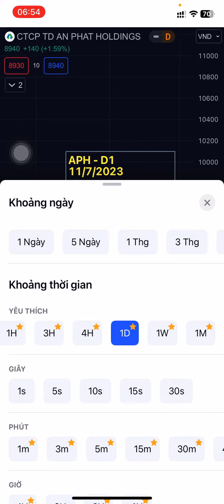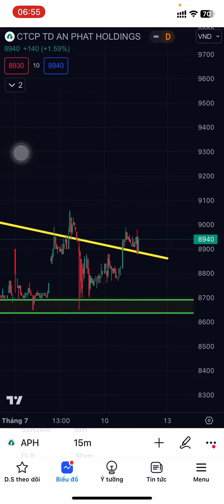Mã cổ phiếu APH : phân tích . Ngày 12/7/2023